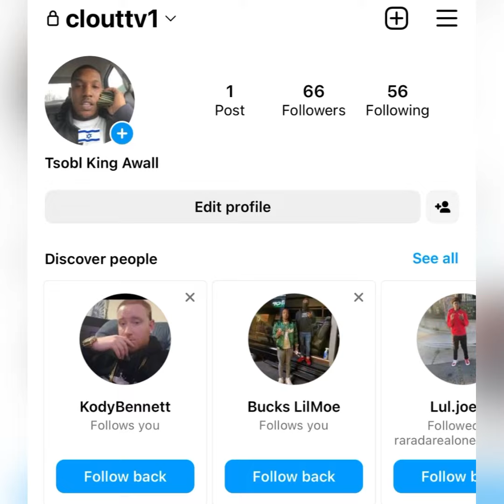“Quando Rondo” 😡 Drops KING VON & Kayla B Tribute 💿 // (BREAKING NEWS)